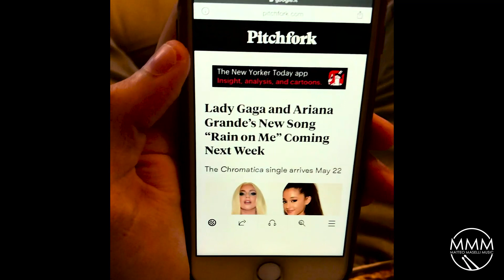RAIN ON ME (Lady Gaga, Ariana Grande) ROCK METAL COVER REMIX VERSION Matteo Maselli, Jacopo Bersan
Produced by Matteo Maselli

Don't miss my latest covers!